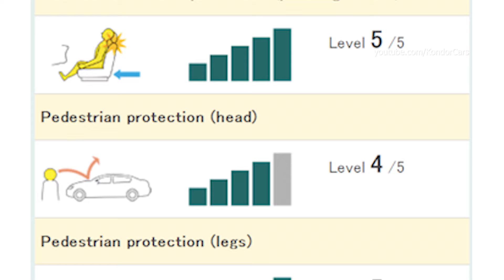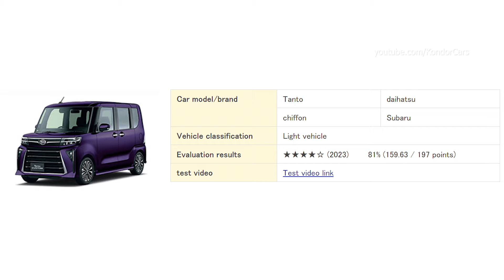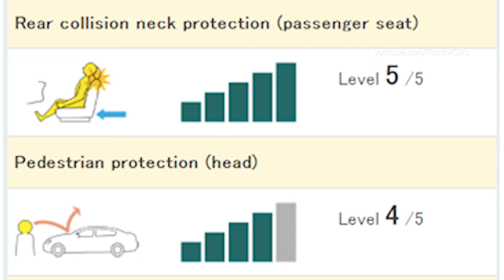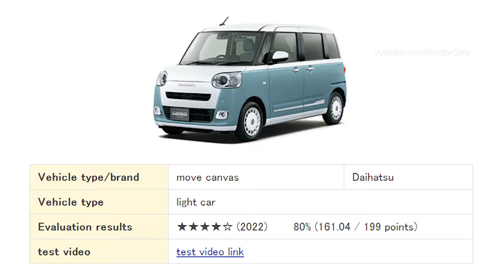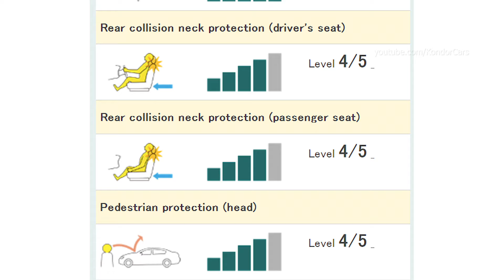Subaru Chiffon - Crash test & safety test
Daihatsu Tanto Safety systems animation & Crash test 衝突試験
スバル 地っフォン、 ダイハツ 担と
The Subaru Chiffon was a kei car  manufactured by Subaru from 2016 to 2020. Kei cars are a category of small, lightweight vehicles specific to the Japanese market. Here's a breakdown of what we know about the Subaru Chiffon:

Basic Information:

Production Years: 2016 to 2020
Vehicle Classification: Kei car (Japanese classification for small, lightweight vehicles)
Body Style: 5-door hatchback
Target Market: Primarily targeted at the Japanese domestic market
Design and Features:

Compact Size: Ideal for navigating tight city streets and parking spaces due to its small footprint.
Subaru Styling: Despite its compact size, the Chiffon incorporated some design elements reminiscent of other Subaru models.
Features: While details can vary depending on the trim level, some features might have included:
Infotainment system with touchscreen (on higher trims)
Safety features like airbags and pre-collision braking (availability might depend on trim)
Engine and Performance:

Small Engine: The Chiffon came equipped with a 658cc 3-cylinder engine, offering adequate power for city driving but not intended for highway cruising.
Fuel Efficiency: Due to its small engine and lightweight construction, the Chiffon was known for its fuel efficiency.
Reasons for Discontinuation:

Market Shift: The kei car market trended towards taller and more boxy designs, and the Chiffon's lower, sleeker profile might not have been as competitive.
Focus on SUVs: Subaru, like many automakers, has been focusing on SUVs in recent years, which might have led them to prioritize resources elsewhere.
Overall, the Subaru Chiffon offered a stylish and practical option for city driving in the Japanese market. While no longer in production, it serves as an interesting example of Subaru's kei car offerings.

Here are some additional points to consider:

Limited Availability: Due to its classification as a kei car, the Subaru Chiffon was only available for purchase in Japan.
Used Market: If you're interested in a Subaru Chiffon, you might be able to find used models available in Japan through import channels. However, import regulations and costs would need to be considered.

0:00 Daihatsu Tanto/Subaru Chiffon
4:00 safety systems
6:16 Subaru Move Canvas

Source: jncap/ daihatsu
Videos are for educative & informative  purposes.
Videos are owned by NHTSA IIHS, NCAP, JNCAP.